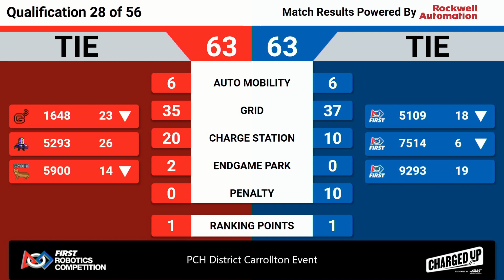Qualification Match 28 - Overhead - 2023 PCH District Carrollton Event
Footage of the Overhead - 2023 PCH District Carrollton Event is courtesy of GeorgiaFIRST A/V Team.

To view match schedules and results for this event, visit The Blue Alliance Event